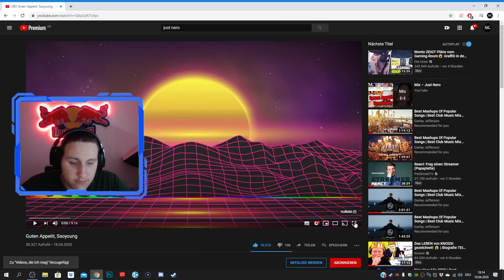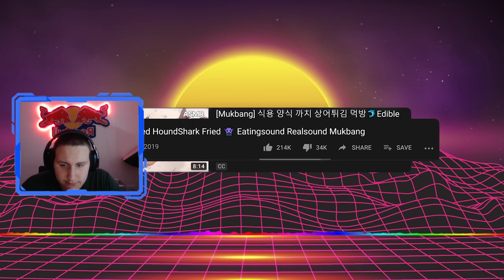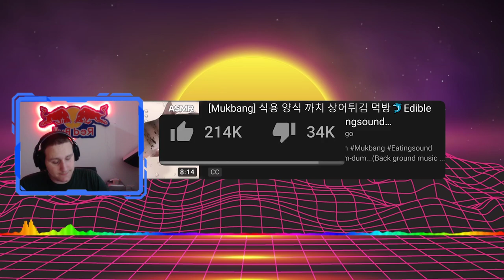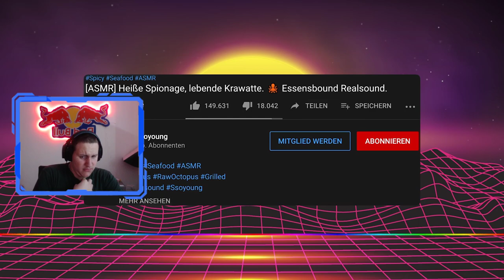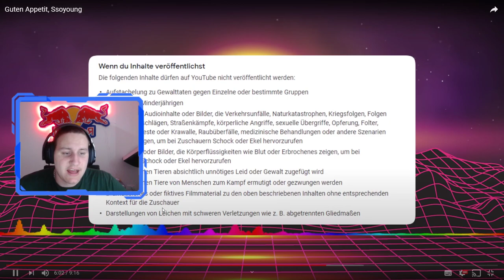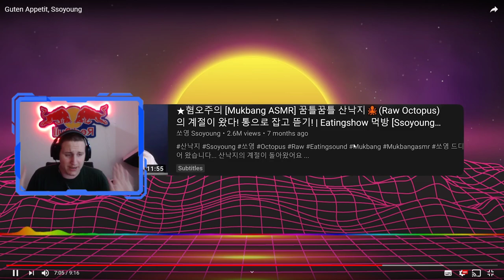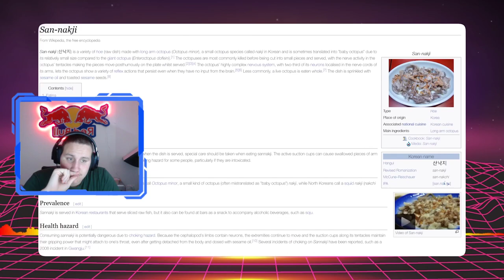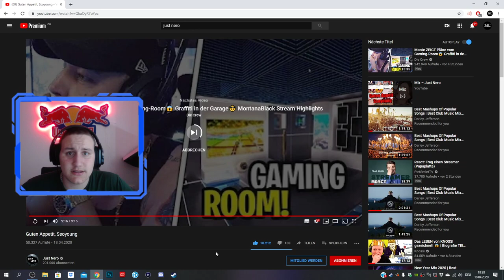WIDERLICH! Guten Appetit, Ssoyoung - Just Nero Reaction BAH!